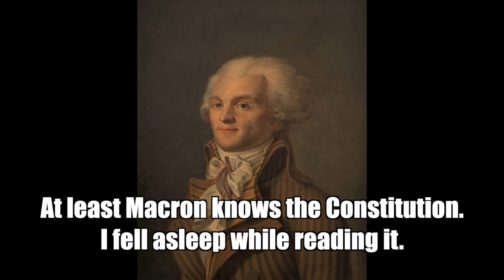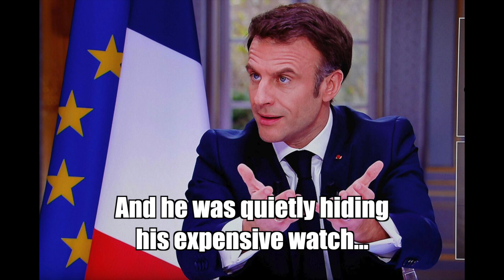Will Emmanuel Macron Survive His Pension Crisis?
France is going through an unimaginable ordeal. Emmanuel Macron has recently increased the retirement age from 62 to 64 through an extraordinary, if not undemocratic, parliamentary procedure. As a result, he had to fight against two consecutive no-confidence votes. Will he ever be able to survive his pension crisis and move forward? The answer is in the wi... French society.